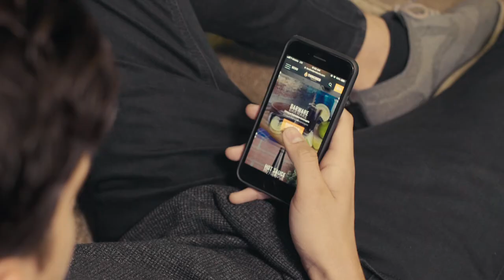Torched | Beer Cap Corks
Memories are created when you open a bottle of wine. Maybe it was your first date, the day you got engaged, a romantic dinner, or that well-deserved promotion.

Now you can cherish those memories by displaying your wine corks in a unique and beautiful way. Made of 1/4″ Baltic birch, our wine cork maps are the perfect accent to your house.

🚀 Tools and services I recommend:

Need video editing or videos made?

Artlist, where I get the music I use in my videos